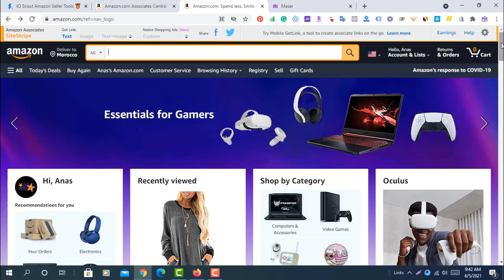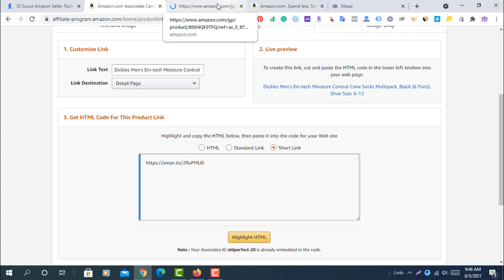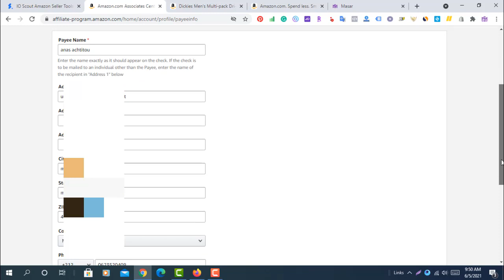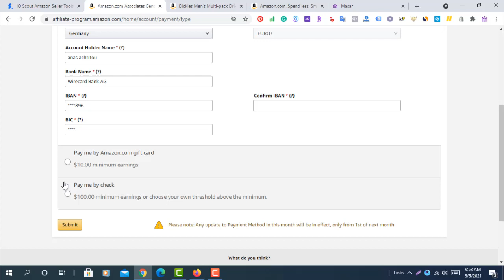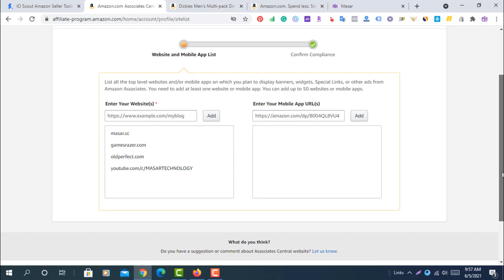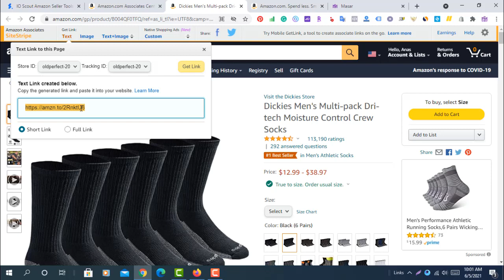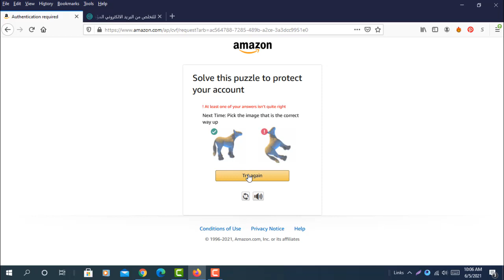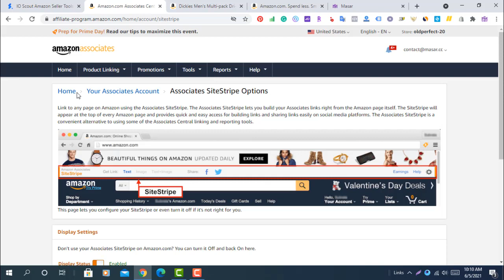شرح التسجيل والربح من برنامج التسويق بالعمولة Amazon Affiliate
يعد أمازون من أكبر الأسواق الرقمية على الإنترنت بحيث يقوم بتوصيل المنتجات للعملاء في عدة دول مثل أمريكا و أوروبا و الشرق الأوسط كما أن إستحودت على المتجر الإلكتروني سوق لتوسع مجال توصيل السلع من أمازون.
رابط التسجيل في Amazon Affiliate
قم إنشاء وإحصاء الفواتير الخاصة بأعمالك بسهولة عبر موقع FreshBooks
تحتوي Amazon على برنامج تسويق بالعمولة يتيح لك كسب أرباح إبتدائا من %1 لتصل إلى %10 حسب نوع المنتج
طريقة التسجيل في Amazon Associates تفيدك و ستتيح لك عمل من المنزل و الربح من الأنترنت بسهولة.

شرح طرق و أساليب و تقنيات التسويق الإلكتروني وبرامج الربح من العمل عبر شبكة الإنترنت توفير عروض وكورسات مجانية لأحدث البرامج الربحية مع أفضل الشركات العالمية مع طرح أفكار ناجحة لتوسيع نطاق العمل على الإنترنت وتأسيس المواقع الإلكترونية وشبكات التواصل الإجتماعي
يمكن كذلك التوجه لموقعنا  لمشاهدة المزيد الدورات المجانية لتوسيع نطاق العمل
احصل على كل ما تريد لبناء مشروع ناجح.
للمزيد من التفاصيل التواصل على